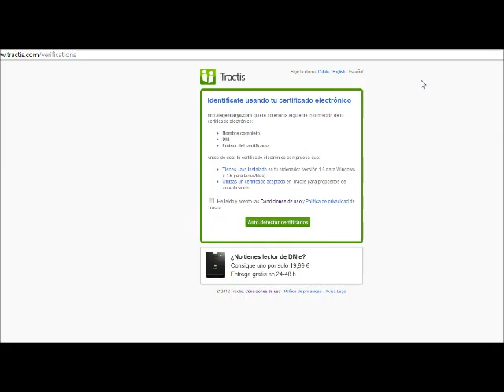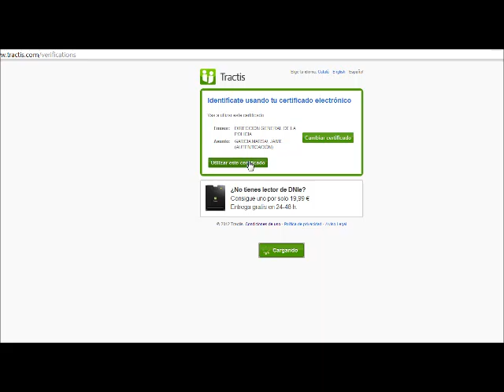Identificación mediante DNI en Mini ágora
Ejemplo de uso del DNI electrónico para identificarse en la versión actual del prototipo de "mini ágora". Usa un servicio de Tractis para hacer la identificación que va un poco lento y puede ser latoso, pero es fácil de programar.

Al ser identificación mediante DNI no es necesario "aceptar" al usuario identificado ya que el DNI electrónico garantiza que es dicha persona